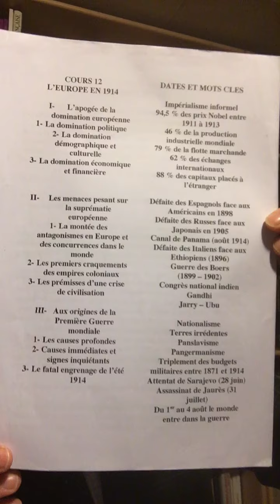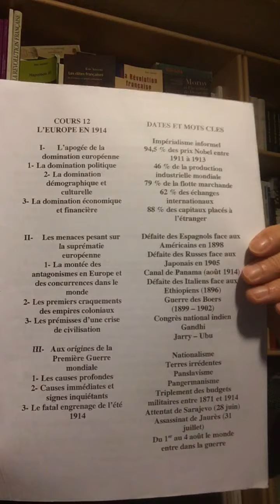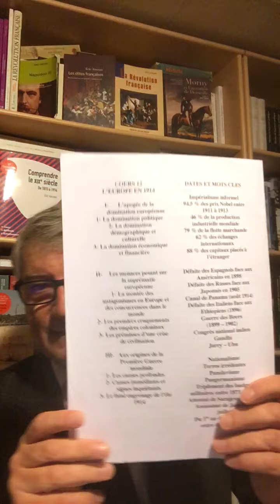L'Europe en 1914 3 de 3